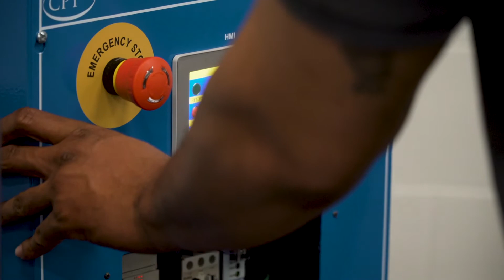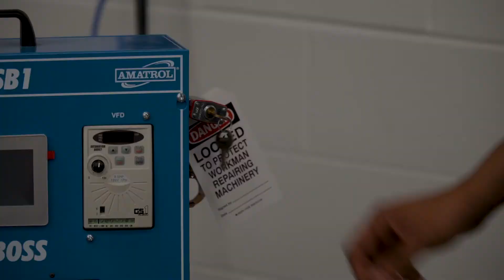MSSC CPT+ with Skill Boss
MSSC’s CPT+ hands-on certification with Skill Boss provides a real-life advanced manufacturing experience that is affordable, making careers in manufacturing accessible to more communities nationwide.